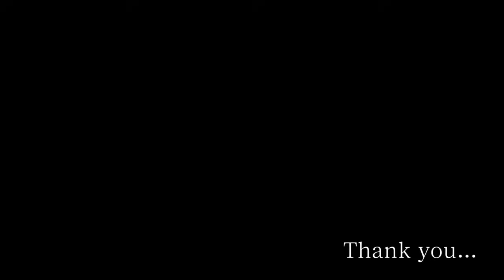【歌ってみた】夢追翔、「高嶺の花子さん」を歌わせていただきました。【にじさんじプロジェクト】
このヘタレが。

◆この音源のヴォーカルミキシングを公開しています！◆

歌・MIX・動画　夢追翔

〒106-0032
住友不動産六本木通ビル2F　incube内「いちから株式会社」